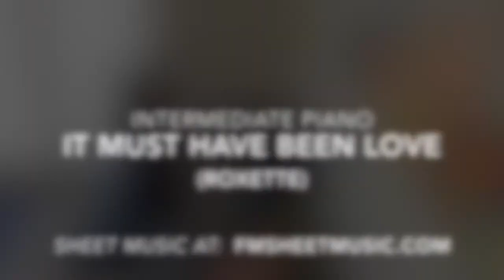It Must Have Been Love (Intermediate Piano Solo)